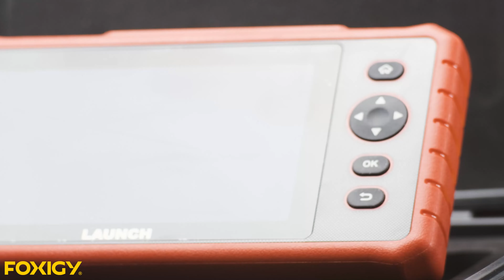Autódiagnosztika LAUNCH CRP129X